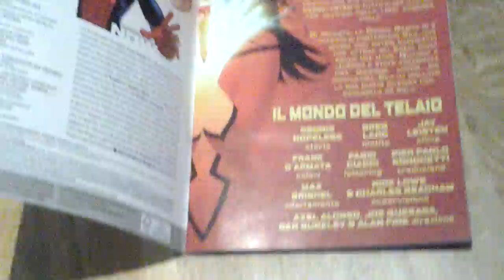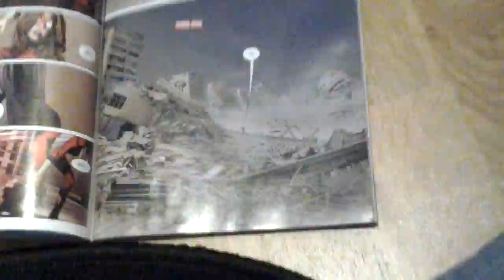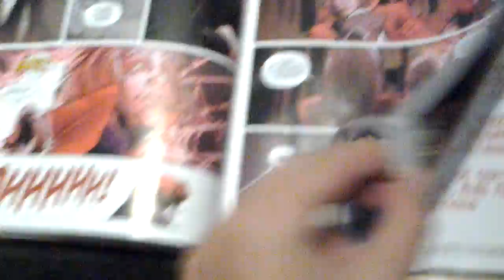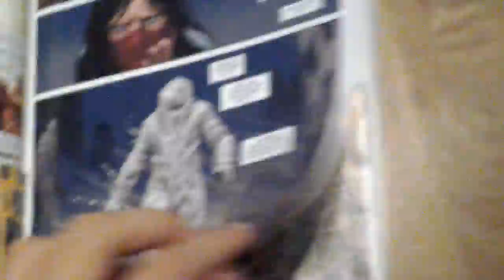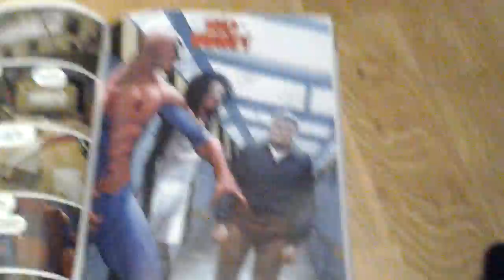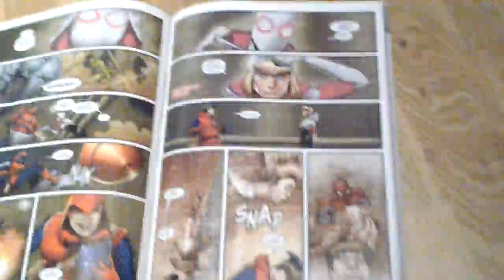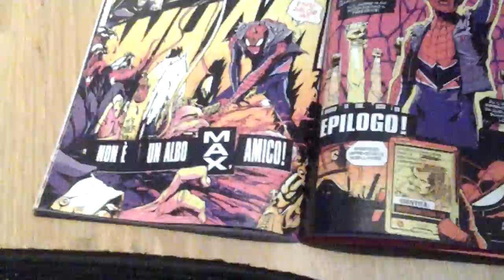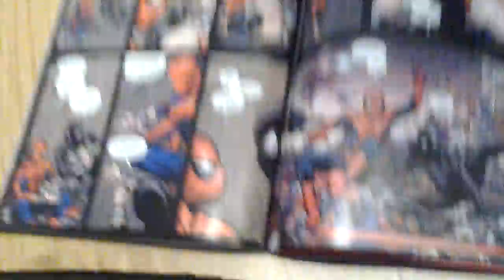COMIC BOOK REVIEW EPISODE 11: Spider-verse part 4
Welcome to comic book review!
Today i will be reviewing:
-Amazing Spider-man issue 16(from italy)